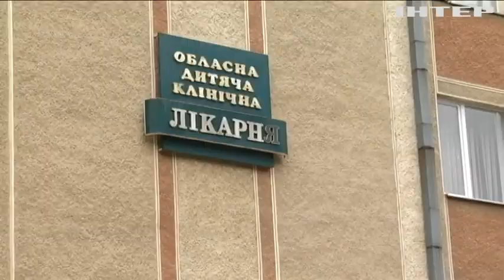На Прикарпатті вибухнув нафтопровід: наслідки та причини